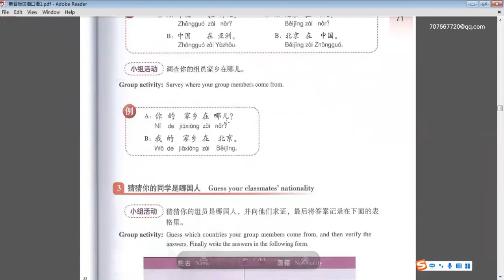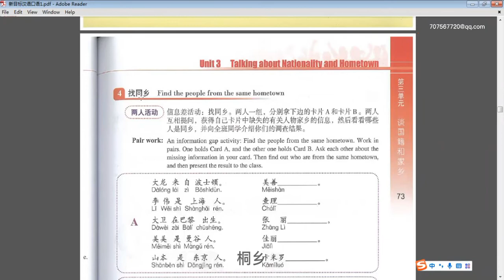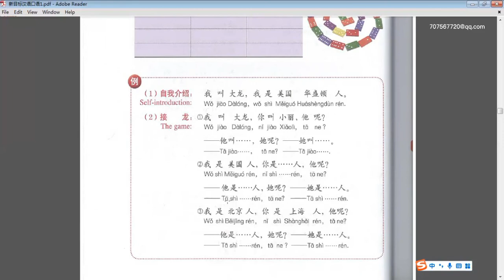Learn Chinese,New Target , Unit 3, Task 2, Asking Nationality and Hometown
1 Ask nationality and hometown
2 talk about cities